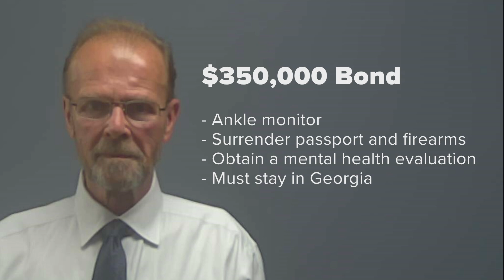Embattled nursing home owner charged with cruelty, fraud over warehouse tragedy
More than 800 residents from seven nursing homes in southeast Louisiana were housed at the troubled warehouse.